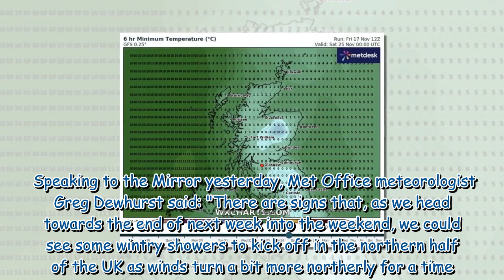Scotland weather map reveals icy 3C plunge and when snow showers could fall